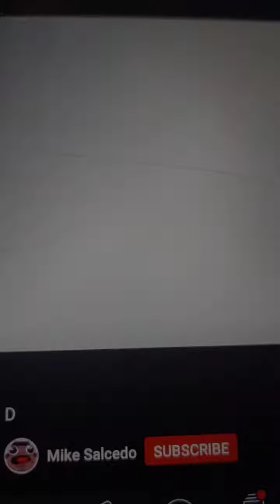alphabet lore part 1